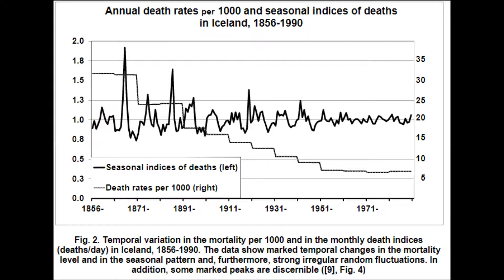Mortality History of Iceland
Mortality History of Iceland | Chapter 13 | Current Trends in Medicine and Medical Research Vol. 2

Knowledge of the seasonal variation in births and deaths during normal years is important for analyses of the effects of wars, famines, epidemics or similar privations on these variables. In studies of seasonality, multiple trigonometric regression models are more flexible than the simple sine curve. The seasonal variation in mortality in Iceland, 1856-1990, shows a strong secular decrease, and a connection between this and the epidemiological transition is considered. For equidistant data, the regressor vectors are orthogonal, resulting in parameter estimates that are uncorrelated and independent of the number of trigonometric terms in the models. Comparisons with findings in other European countries are made. The temporal trends in Iceland of the birth components; the twinning rate, the still birth rate and the secondary sex ratio, are presented and compared with the corresponding values in neighbouring countries. No marked differences were emerged. During the first stage of the epidemiological transition the seasonal variation in deaths and births was mainly a result of the living conditions. Therefore, years marked by severe famine or other crises have had strong effects on the seasonal patterns. This can be seen in the data from Iceland during the 19th century. For Icelandic males, one has to include drownings as an important indicator of the harsh living conditions. In the first half of the 19th century, the fishermen had a hard life when they practised their profession and braved the Atlantic storms in the small vessels of that time. Until the 20th century, the sex ratio for the Icelandic population was low relative to the sex ratio for both Norway and Denmark, indicating the greater effect of the fluctuations in mortality on males than on females.

Biography of author(s)

Dr. Fellman Johan
Hanken School of Economics, Finland